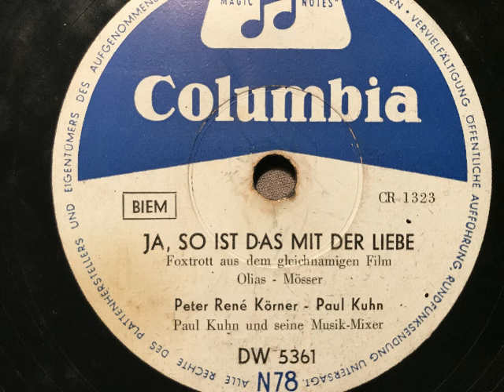Ja so ist das mit der Liebe, Foxtrot, Peter René Körner - Paul Kuhn und seine Musik-Mixer, 1955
Peter René Körner und Paul Kuhn, Gesang, Paul Kuhn und seine Musik-Mixer. Ja so ist das mit der Liebe, Foxtrot von Lotar Olias und Peter Moesser aus dem gleichnamigen Film. 1955 in West-Deutschland auf Columbia erschienen. Eine Schellackplatte aus dem Schallarchiv des Radiomuseum Hardthausen.